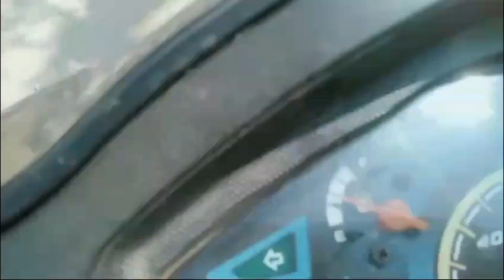Tus choj naj khoos hla mus rau xais nyab npus lis dej naj khoos loj heev.